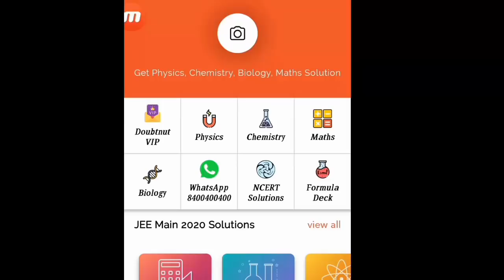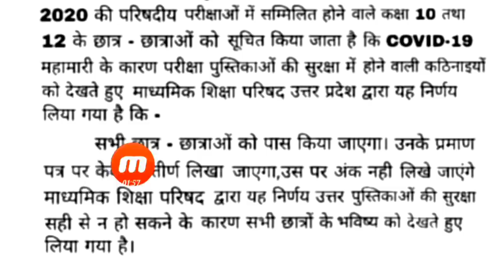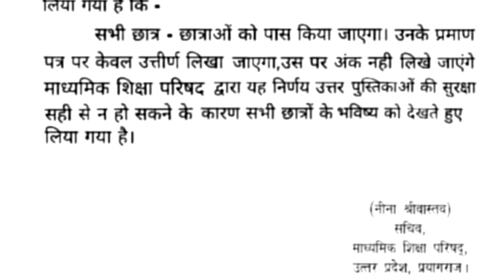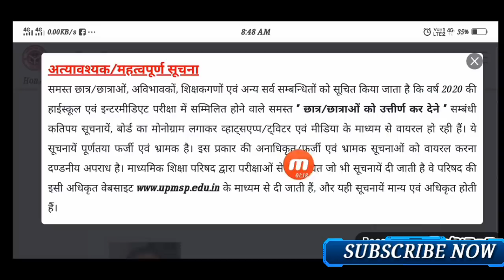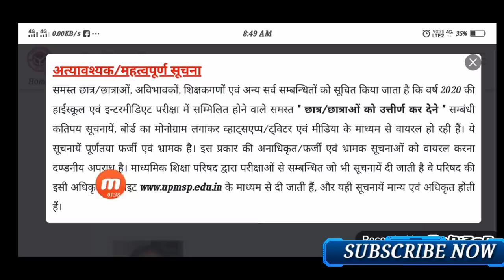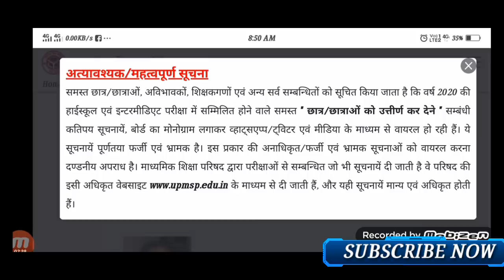यूपी बोर्ड बिना कॉपी चेक सभी लड़के होंगे पास,/Up Board 10th 12th result 2020,/up board result 2020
10th Previous year questions paper

UP Board Result 2020,Up Board Result K ab Aaiyega,Board Exam 2020 Result,10th Up Board Result Kab A aiyega,12th Up Board R esult Kab A aiyega